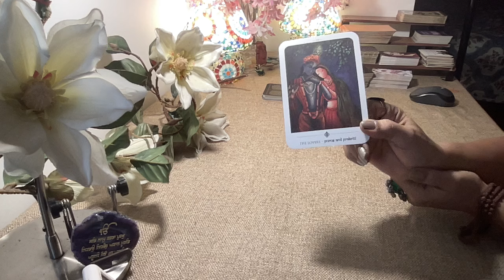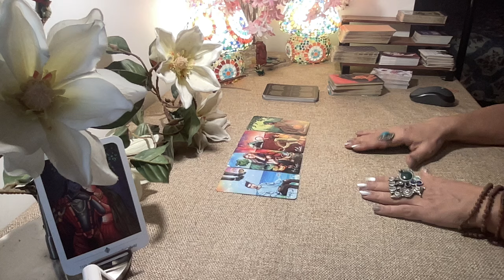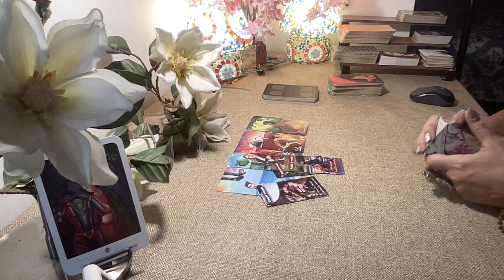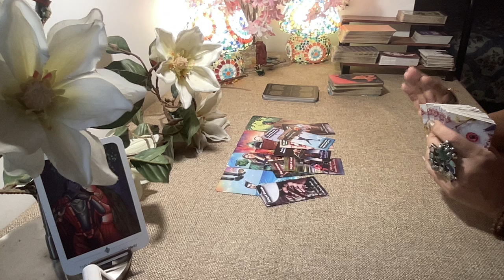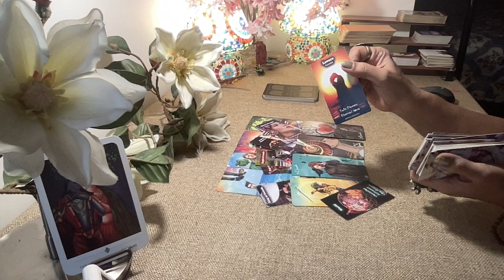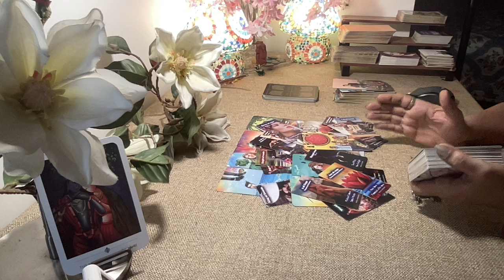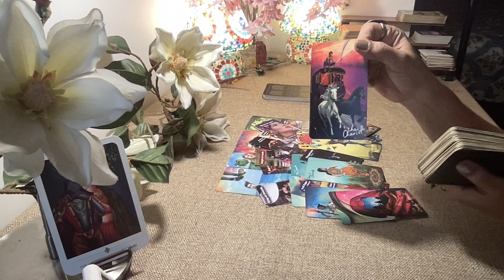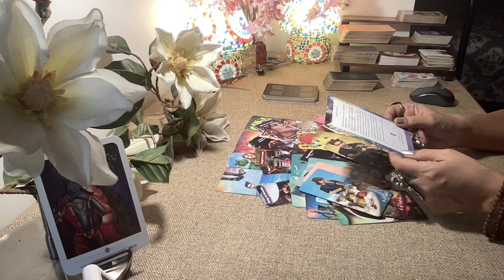Gemini Tarot ( 6th Oct-13th Oct) WEEK AHEAD- MONEY, CAREER, LOVE.